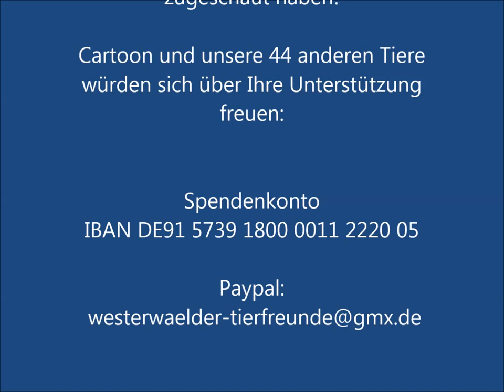Cartoon - ein Hund aus einer Tötungsstation in Spanien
Cartoon kam vor 5 Jahren im Alter von knapp 8 Jahren zu uns. Er stammt aus Spanien wo man ihm die Wirbelsäule so schwer verletzt hatte, dass er kaum laufen konnte und in einer Tötungstation saß. Wir holten ihn trotz seines Handicaps zu uns. viele Arztbesuche und viele Behandlungen standen auf dem Programm. Seine völlig kaputte Schulter konnten wir nicht mehr operieren lassen, aber Physiotherapien und Medikamente brachten ihn wieder dazu frei laufen und rennen zu können.
Als wir ihn vom Transporter abholten bot sich ein Bild, das uns zu Tränen rührte. Ein Häufchen Elend, dünn und verängstigt. Eine Woche lang verließ er seine schützende Ecke unter der Bank nicht, machte kein Pipi und kein Häufchen. Er war eigentlich gar nicht da…. Wir ließen ihn nach Rücksprache mit dem Tierarzt und nach knapp 8 Tagen: der erste Schritt in den Garten. Unser vorhandenes Rudel half ihm ein selbstbewusster und angstfreier Hund zu werden.
Nun ist er etwa 13 Jahre alt und seine Schulter verursacht ihm Schmerzen. Er bekommt täglich gut verträgliche Schmerztabletten, hat seine eigene Matratze und er genießt das Leben so lange es noch geht. Er liebt es nach wie vor über die Wiesen zu laufen. Wir können operativ nichts mehr für ihn tun, aber wir können ihm seine verbleibende Zeit so schön wie möglich gestalten. Er liebt Ball spielen und natürlich Pansen oder mal ein Schweineohr. Wir freuen uns über jeden der Daumen drückt, dass er noch so viel Zeit wie möglich bei uns verbringen darf.

Update 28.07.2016: wir sind unendlich traurig, denn wir konnten nichts mehr für ihn tun. heute ging Cartoon, über die Regenbogenbrücke. Cartoon war einzigartig und er hat noch ein paar schöne Jahre mit uns verbringen dürfen - und wir mit ihm. Machs gut kleiner Freund.

Cartoon ist nur einer von insgesamt 45 Tieren, die wir beherbergen. Auf unserer Facebook-Seite erfahren Sie mehr über uns: